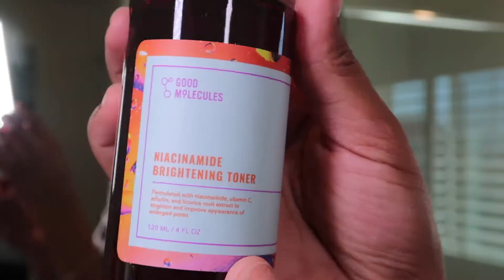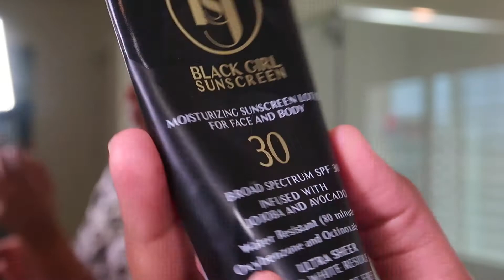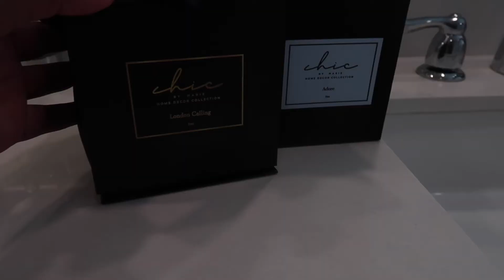morning skincare vlog l skincare routine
THREE Lucky winners will receive skincare package from Goodmolecules including :

RoseWater daily cleansing gel, Niacinamide brightening toner , hyaluronic acid serum , Yerba Matte Wake Up Eye gel, and silicone free priming moisturizer

These ingredients are safe for the planet and safe for YOU. We love that!👏🏼🌎🐇

skincare routine vlog